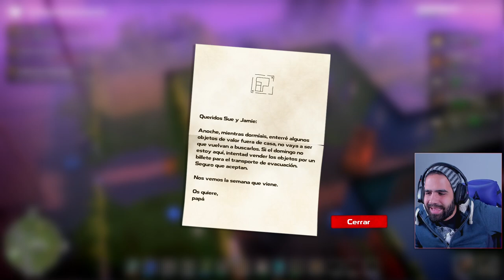PRIMER GRAN BOSS: LEY DE BOREALIS ☠️ • Dysmantle